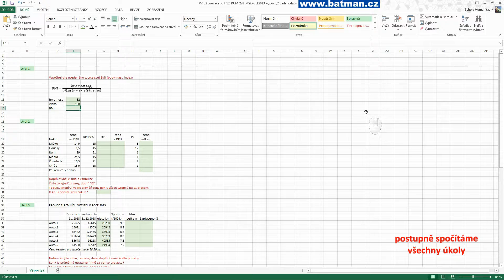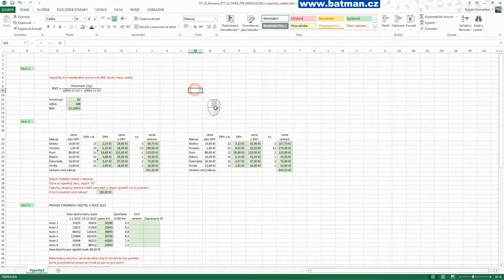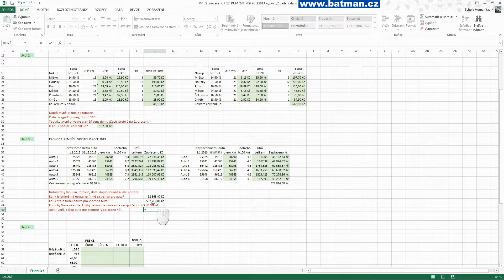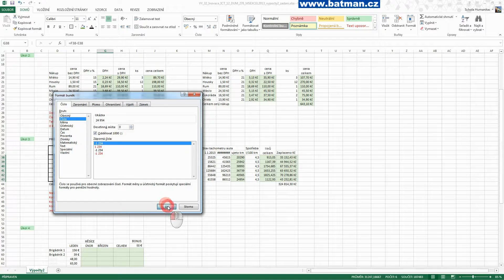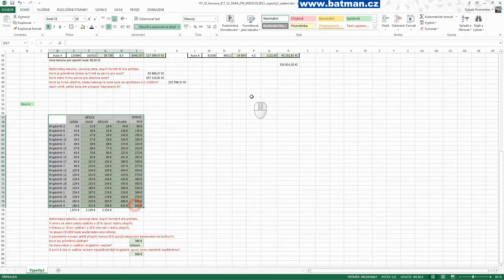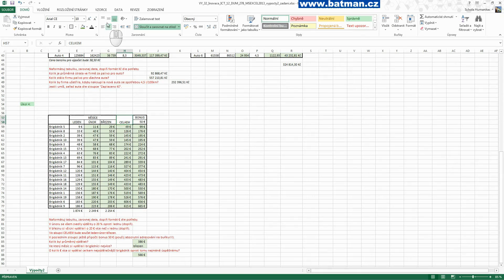MS Excel - Výpočty 2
HODNĚ STARÉ VIDEO, TEHDY JEŠTĚ BEZ KOMENTÁŘE :(